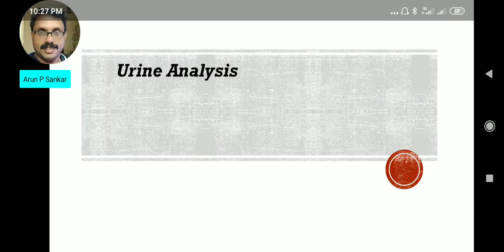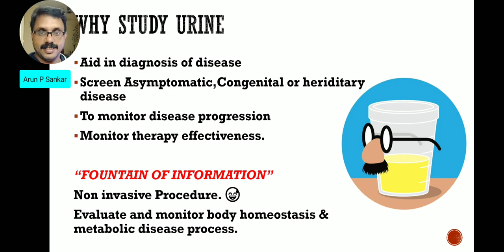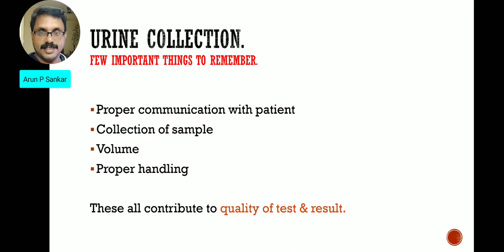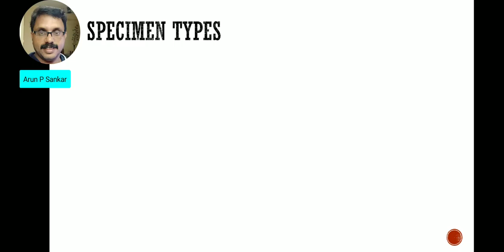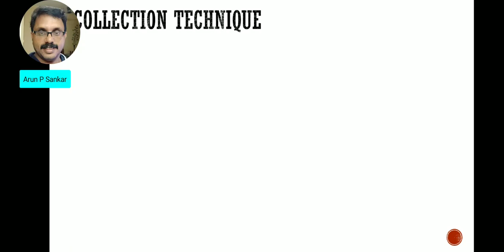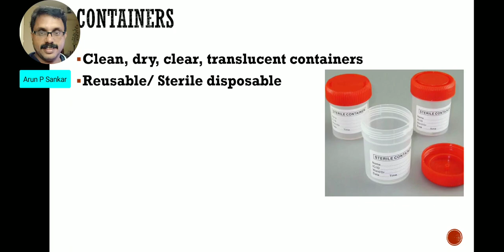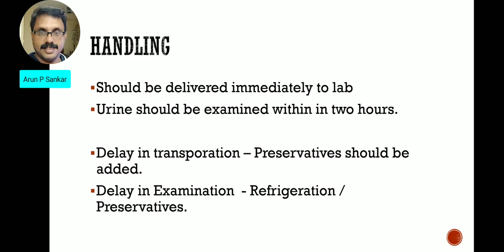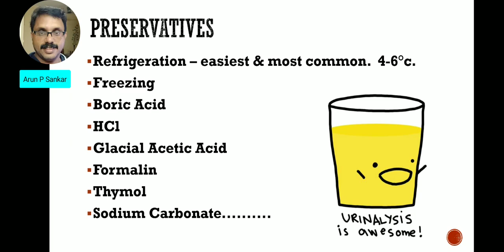Physical Examination of Urine ( Part 1)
VHSE MLT Practical ( Module 3, Exp 7) Malayalam.